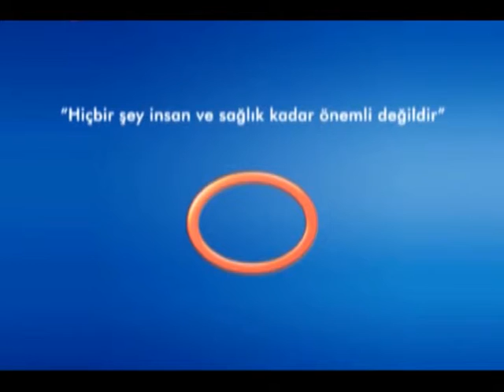Böbrek Hastalıkları Farklı Hastalıklarla Karıştırılabilir Mi?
Avrasya Hospital Üroloji Uzmanı Op. Dr. Arman Çitçi, böbrek ağrılarının farklı hastalıklarla karıştırılabileceğini, fakat uzman doktorun bu konudaki teşhisinin önemli olduğu hakkında bilgi veriyor.